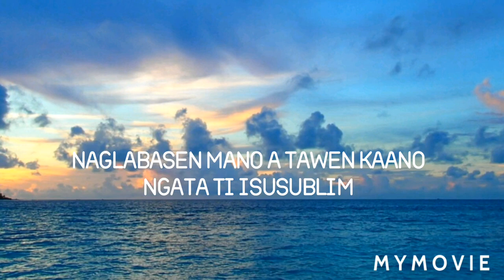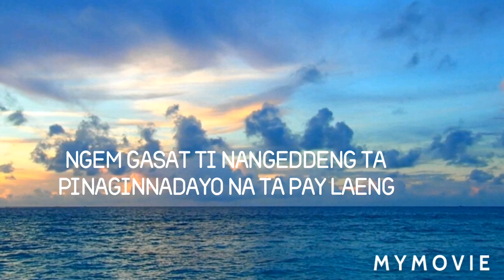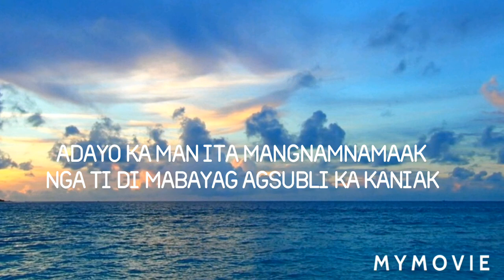Adayo ka man